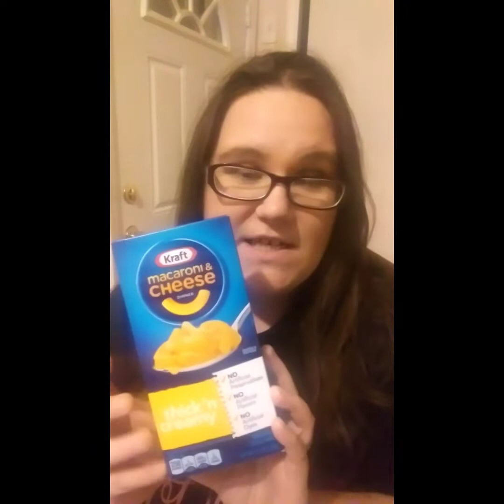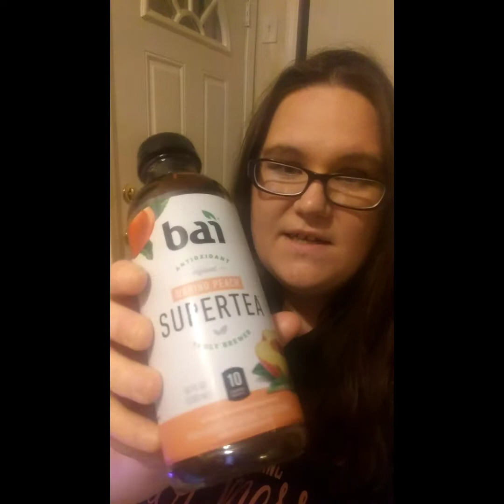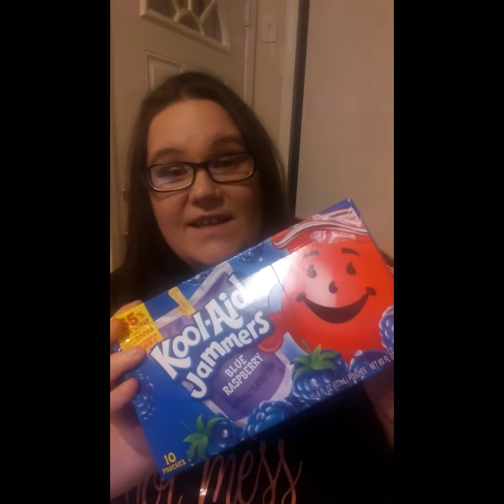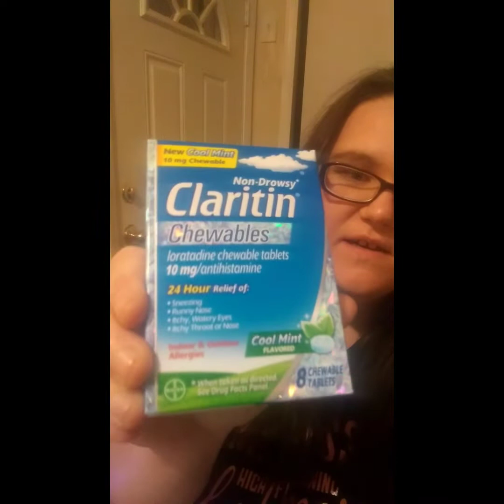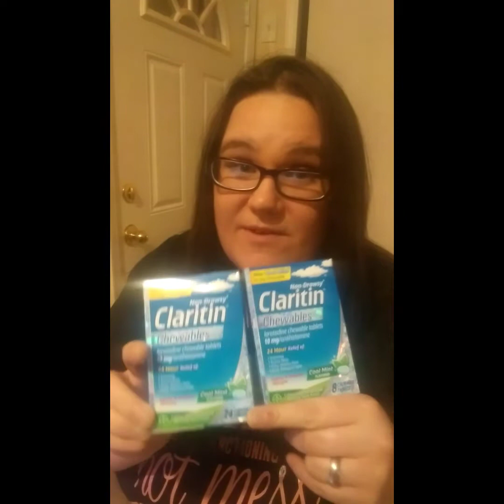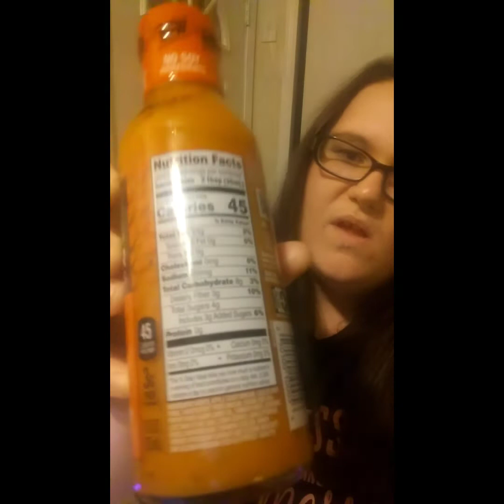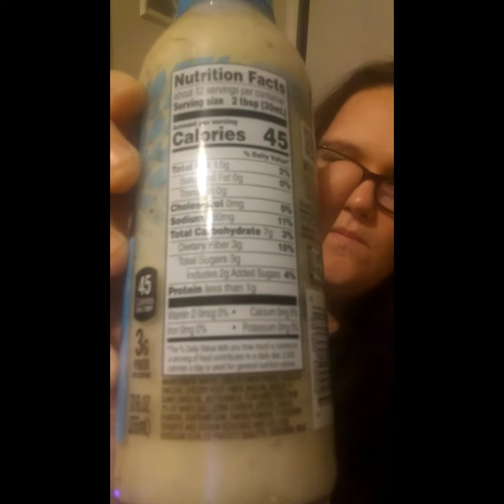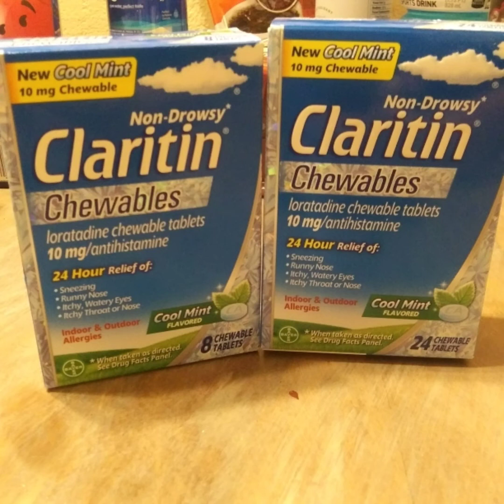Wal-Mart Ibotta Haul $60 Worth for .53cents 💰❤🙈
Hi guys, I'm sharing some Walmart Deals.

Ibotta Code: Join Today!

Shopkick Code: Join Today!